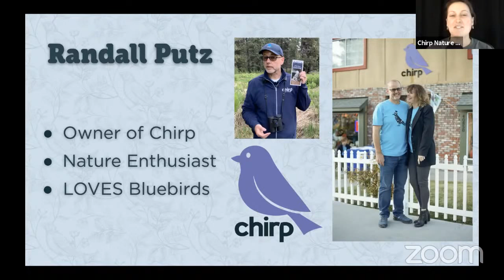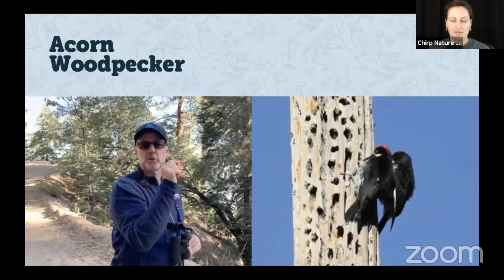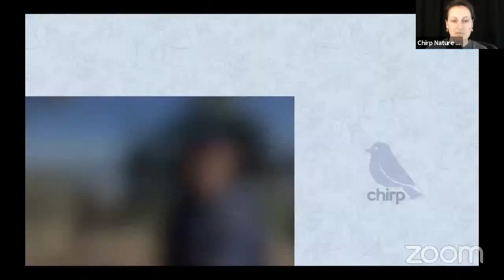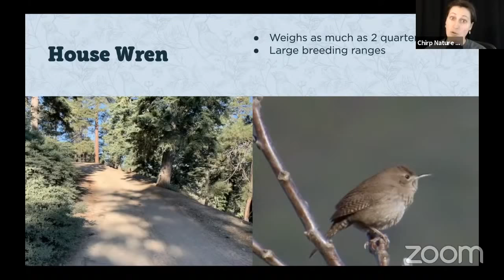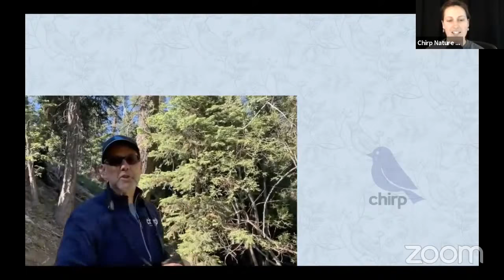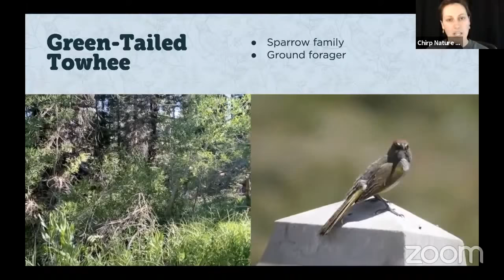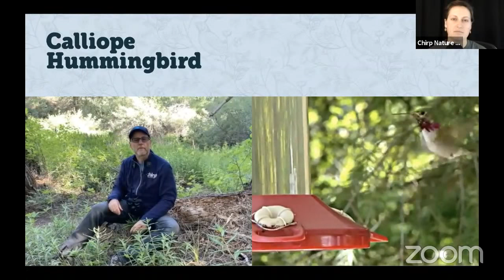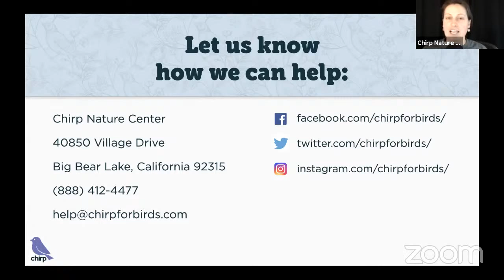Big Bear Lake Birding: Knickerbocker Meadow - LIVE July 8th, 2020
Join Chirp Nature Center on for a FREE, entertaining, and educational bird-watching event around Knickerbocker Meadow in Big Bear Lake, California. During Chirp’s Bird Walk, birdwatchers of all levels of experience will observe and identify local Big Bear Lake birds, learn bird watching tips, and enjoy Big Bear’s unique natural setting. Take the unique opportunity to get up close and personal with nature via teleconference.

Chirp Nature Center offers carefully curated wild bird supplies, guides & gifts for nature lovers, bird-themed treasures for home & garden, and educational, inspiring books & toys. For all things Chirp, check out: chirpforbirds.com